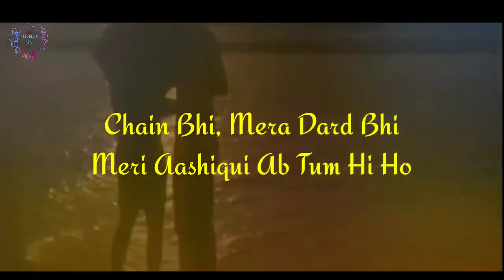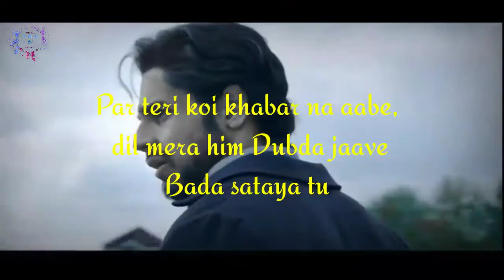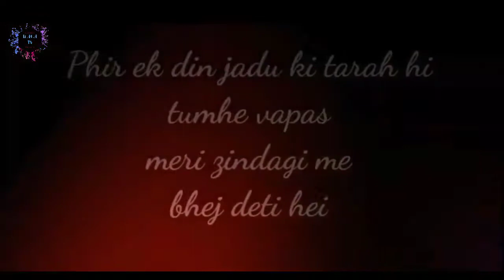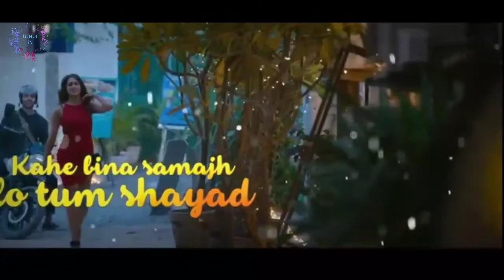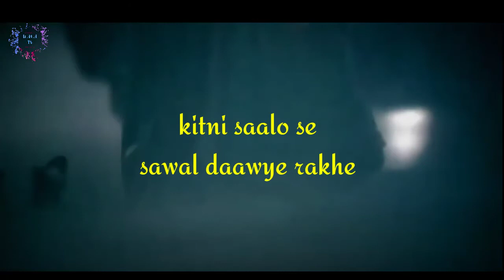Untold Story mash-up | sad song | with lyrics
I think
my time is finished now

              I'm tired
                 Silence
                To be me

    I don't know why Im doing this
I don't know why I'm writing this here
             In fact no one read this
             This is me and my story

                             --UMAtv
here my tweeter